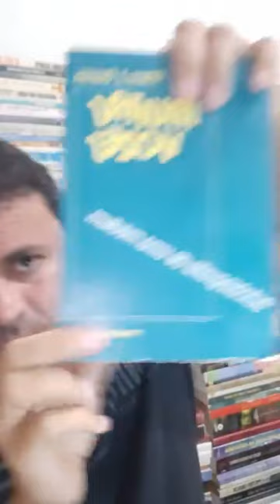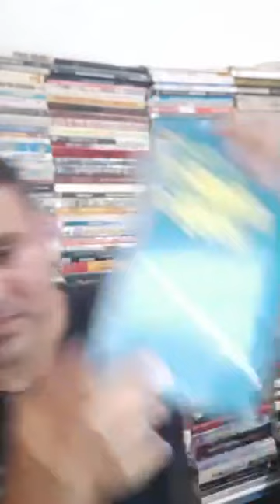Décima parte 10 - Biografia - Eileen J. Garrett - Médium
Traduzido do inglês-Eileen Jeanette Vancho Lyttle Garrett foi uma médium e parapsicóloga irlandesa. As supostas habilidades psíquicas de Garrett foram testadas na década de 1930 por Joseph Rhine e outros.